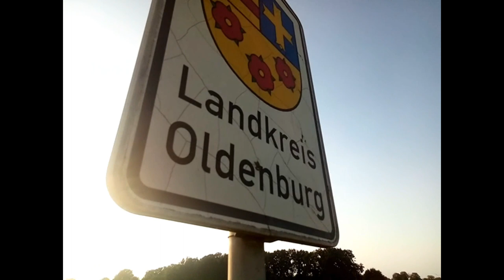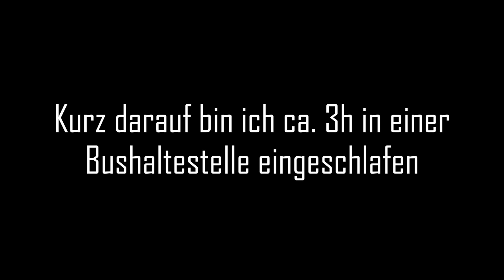51 km zu Fuß von Bremen nach Kirchseelte und zurück (über Hastedt, Arsten, Brinkum, Huckelriede)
Am Samstag, den 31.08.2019 habe ich aufgrund des guten Wetters (ca. 30 °C), aus Lust und Laune, sowie aus Trainingszwecken und um den Kopf freier zu bekommen wieder einmal eine größere Wanderung gemacht.

Ich bin, wie sehr oft, ziellos von mir zu Hause aus (Bremen Hastedt) los gelaufen und habe nach 25 km die Ortschaft Kirchseelte erreicht, wobei ich mich dann entschlossen hatte über andere Wege fußläufig zurück nach Richtung nach Hause zu gehen.

Zwischendurch habe ich ganz viel Bier getrunken (15 Flaschen, wenn ich mich recht erinnere), 3X Bier gekauft bzw. Nachschub geholt, ein Elbow Flag auf offener Straße gemacht, ein Calisthenics-Park gefunden und dort ein wenig trainiert, eine Güllegrube gefunden, mich von Kühen anlecken lassen, eine Kröte gefunden, bei Mc´Donald´s essen gegangen und bin für ca. 3 Stunden in einer Bushaltestelle ungeplant eingeschlafen.

Nach 16:35 Stunden Gesamtzeit (10:16 Stunden reiner Laufzeit) bin ich laut Komoot-Aufzeichnung insgesamt 50,9 km gelaufen, wie man es am Ende aufgelistet sehen kann. Ich bin kurz nach 12:30 Uhr los gelaufen und am nächsten Tag kurz nach 05:00 Uhr am Ziel angekommen.

Meine Kamera (Smartphone)
Meine Webcam
Meine Kopfhörer
Mein Mikrofon
Mein Videoschnittprogramm

Ich brauche besseres Video-Equipment (!) Unterstützt mich über die angegebenen Amazon-Links oder über Spenden, damit ich künftig für eine bessere Qualität sorgen kann.